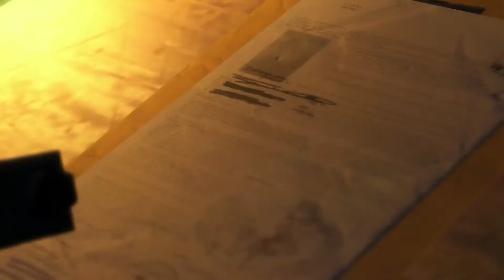Metal Gear Solid V : The Phantom Pain part 49 Mission 16- Traitors' Caravan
Foxhole gaming presents, a playthrough of Metal Gear Solid V : The Phantom Pain with no commentary of course, just gaming. Though this is a silent playthrough, our channel will feature lets plays and reviews to hear our takes on many games, sit back and enjoy. Like silent playthroughs?

Enjoy and long live MSF!

[Mission 16- Traitors' Caravan]